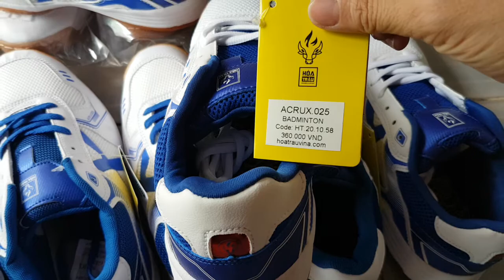360k 1đôi, giày đánh bóng bàn, giày đánh cầu lông, giày đánh bóng chuyền, size 38 đến 45